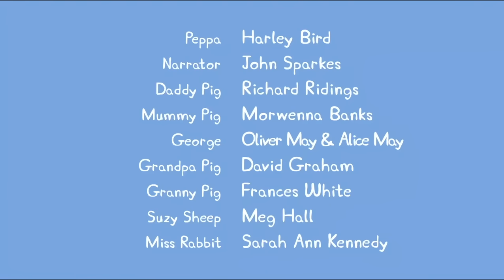Мультфильмы Серия - Свинка Пеппа 5x17